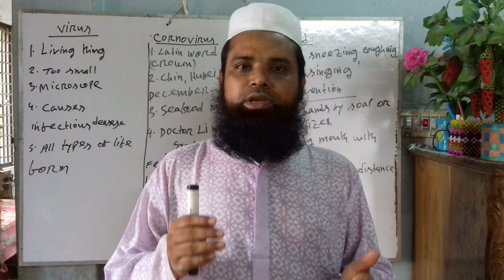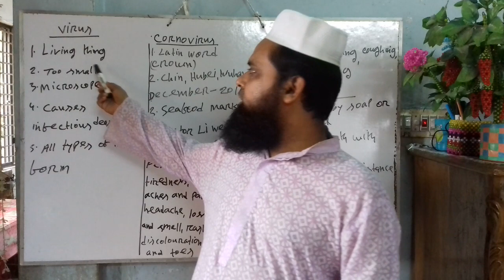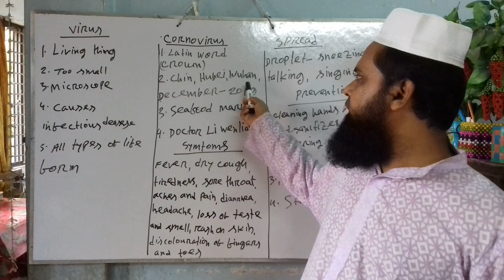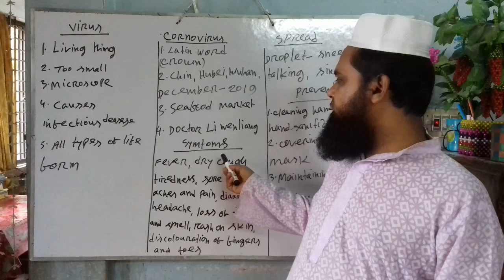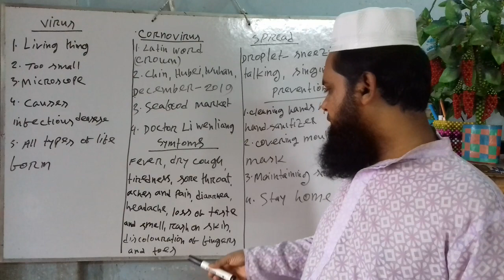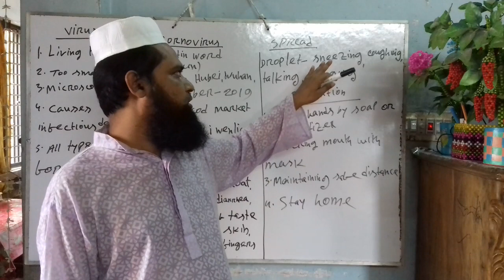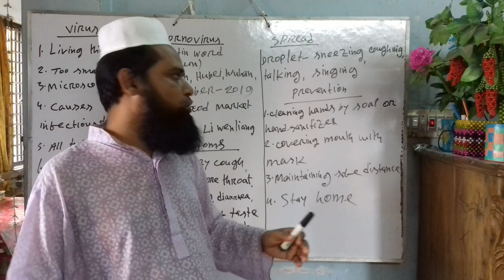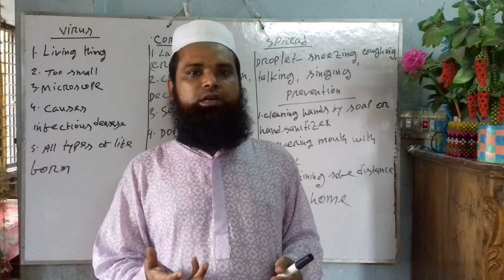Coronavirus, a pandemic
M M Washkuruni  ( Al-amin Sir )